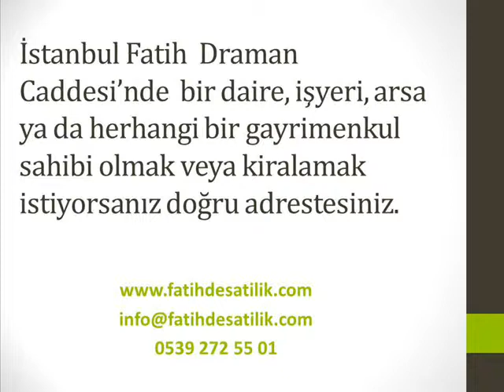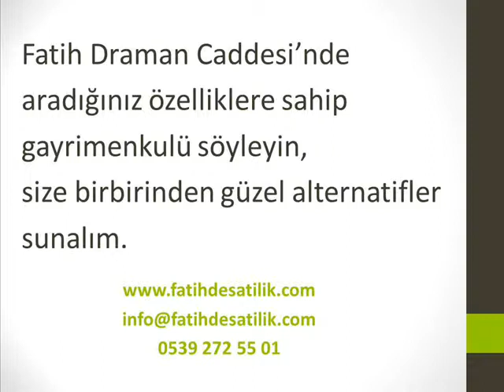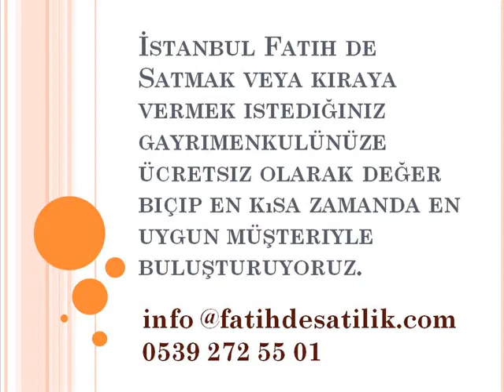Sahibinden Fatihte Draman Caddesinde Satılık Emlak, Fatih Draman Caddesinde Satılık Bina